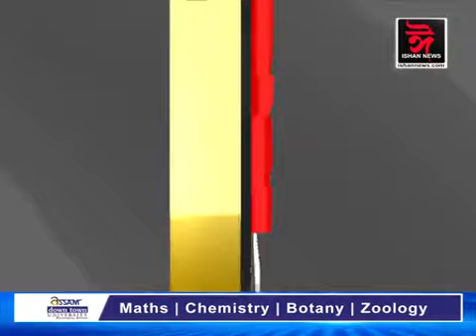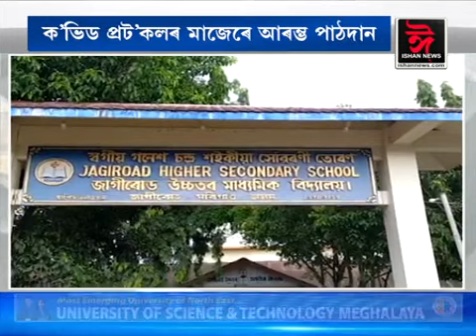ৰাজ্যজুৰি খোলা হ'ল বিদ্যালয়